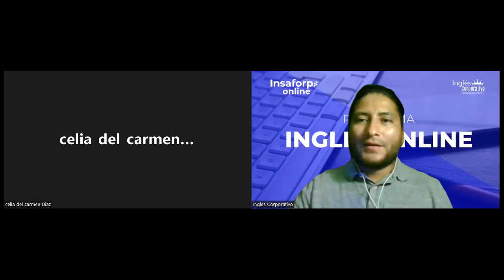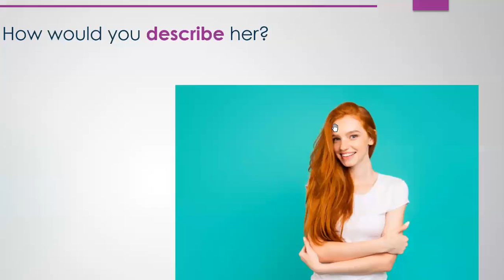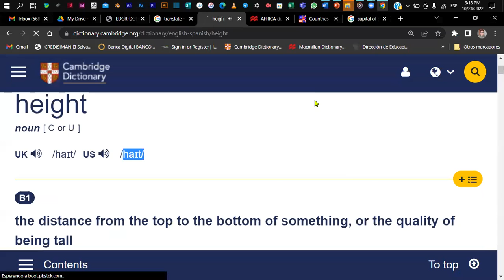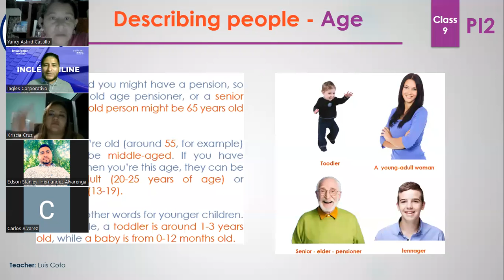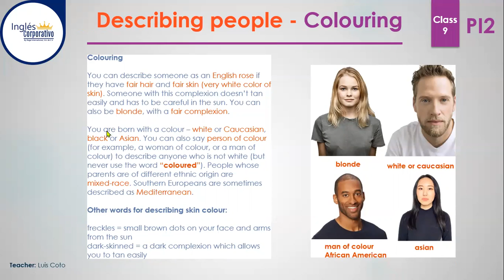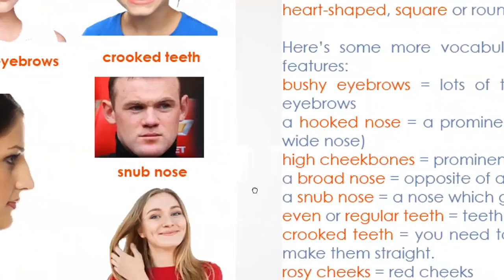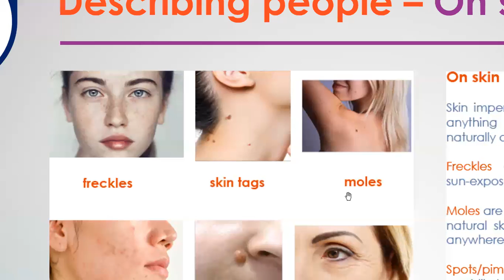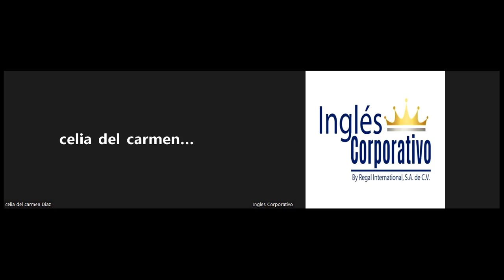Inglés Corporativo - CLASS 9 - 24-10-2022 - Describing People Appereance - Adjectives.